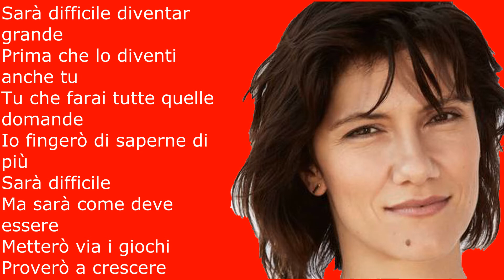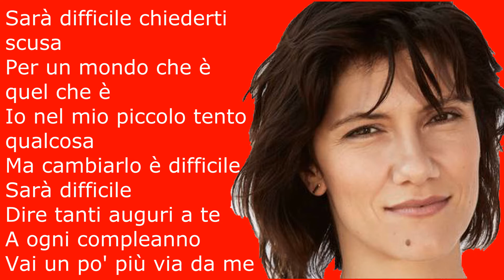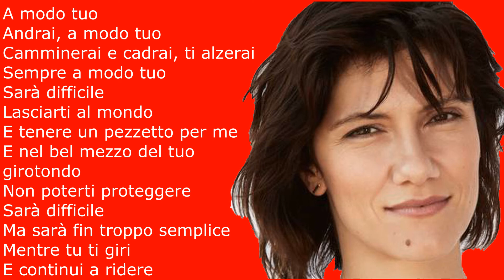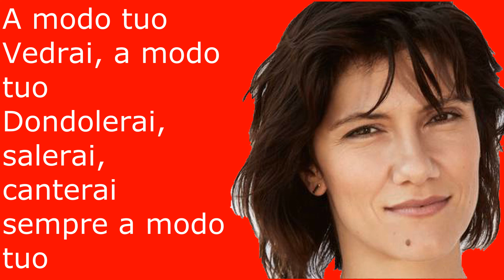Elisa-A modo tuo (testo in italiano)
-Titolo: A modo tuo
-Artista: Elisa
-Album: L'anima vola
-Genere: Musica pop
-Data di uscita: 2014

Vai a vedere uno di questi video!